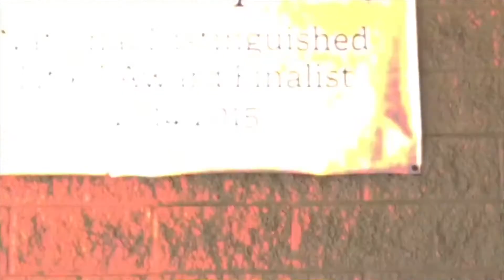IN 05:16:18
Your daily Ishikawa News broadcast for May 16th, 2018.